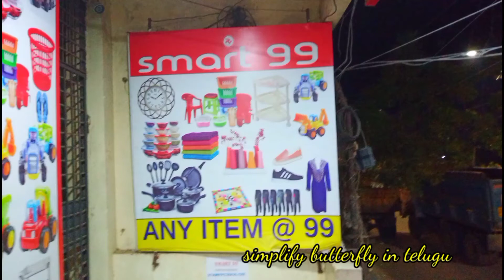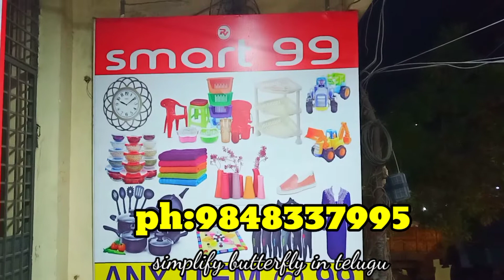Smart 99 Vijayawada//ఇంత కన్నా తక్కువ ధరకి ఈ వస్తువులు ఇంక్కెక్కడ దొరకవు ఏదైనా 99Rs మాత్రమే/any item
Hi friends

👉Shoppers stop online website link :🛒🛍